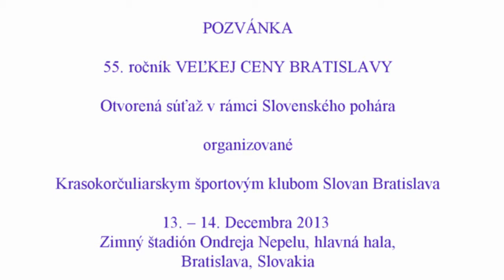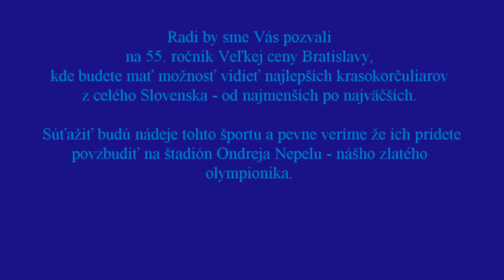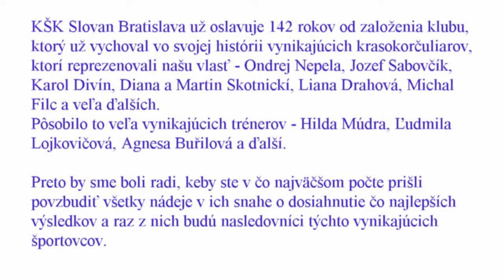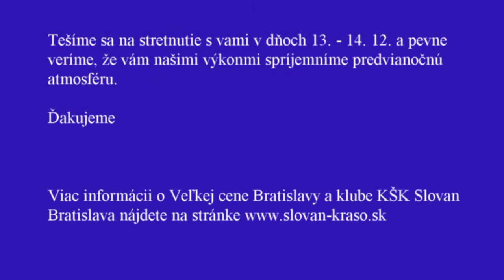Video pozvánka na Veľkú cenu Bratislavy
Video pozvánka na Veľkú Cenu Bratislavy v krasokorčuľovaní, ktorá sa uskutoční 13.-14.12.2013 na zimnom štadióne Ondeja Nepelu.